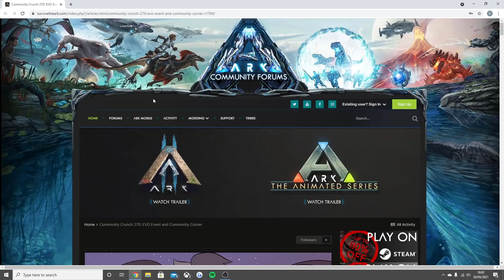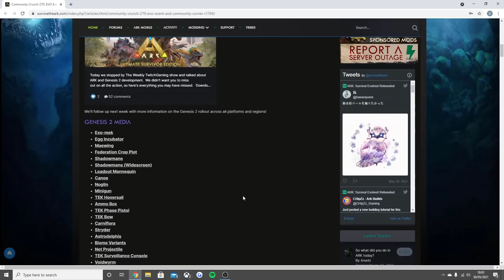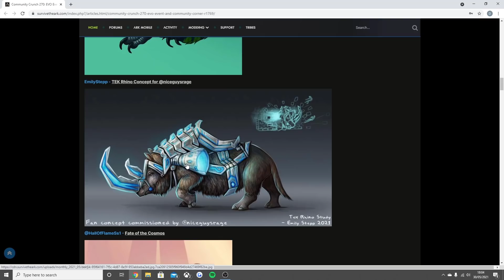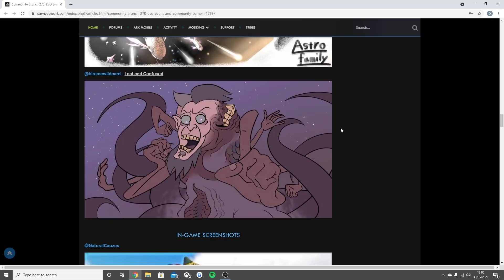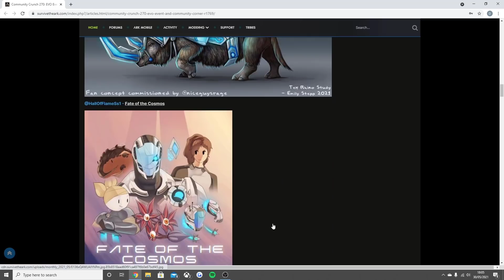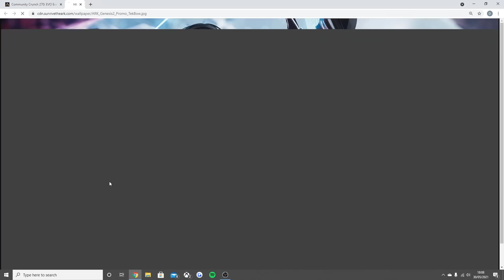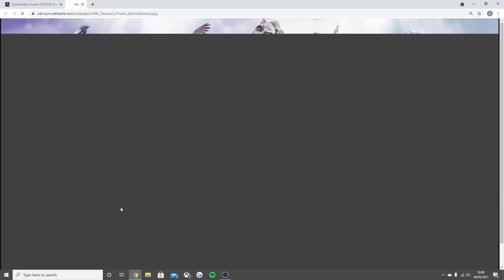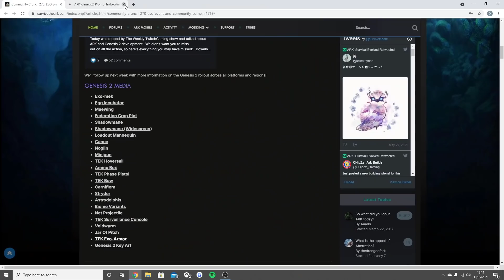ARK GENESIS PART 2 *NEW* DETAILS AND REVEALS 🐉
ARK Genesis Part 2 BIG REVEALS!

Nitrado is a fantastic company that let you rent your very own servers for any console and game! I highly recommend them.

Check out wildcard on twitch!